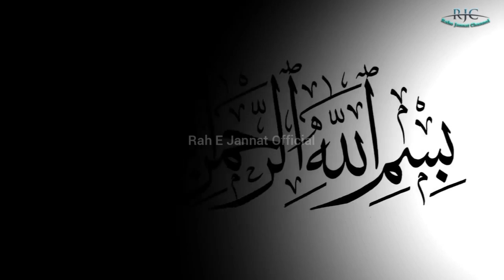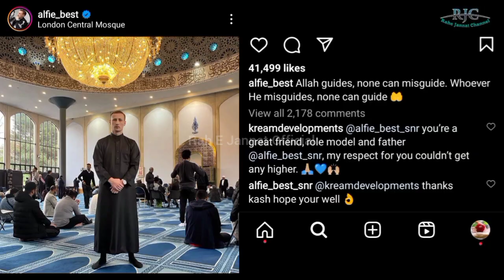Why did Alfie Best Revert to Islam | इंग्लैंड के सबसे अमीर आदमी ने इस्लाम क़बूल किया | Rah E Jannat